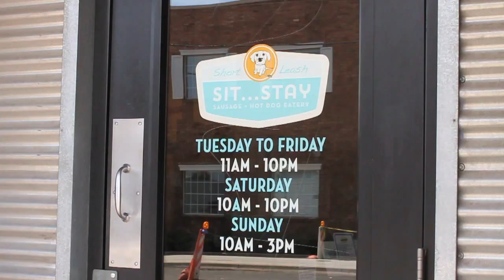Brad Moore of Short Leash Hot Dogs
Meet food innovator Brad Moore of Short Leash Hot Dogs and find out what’s in store for this year’s food and beverage-themed TEDx on Aug. 28 at the Phoenix Convention Center.